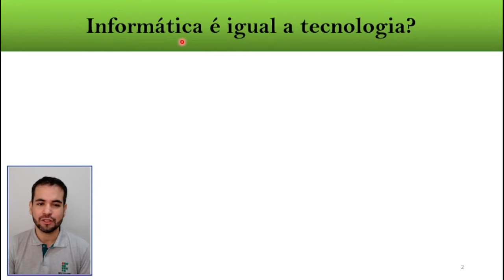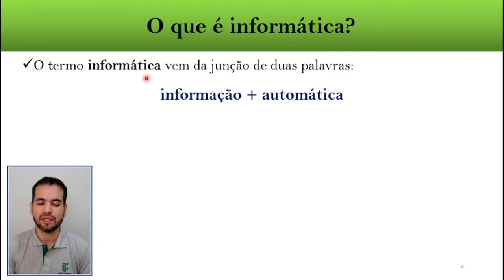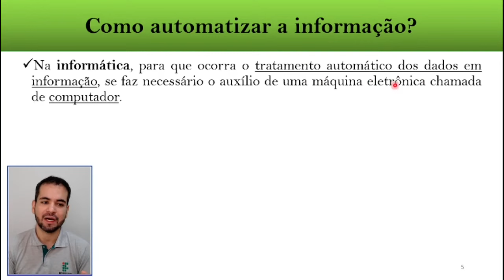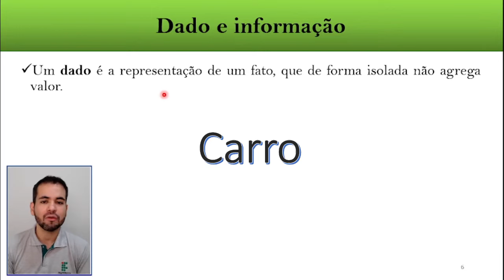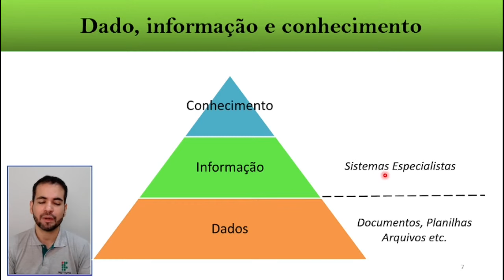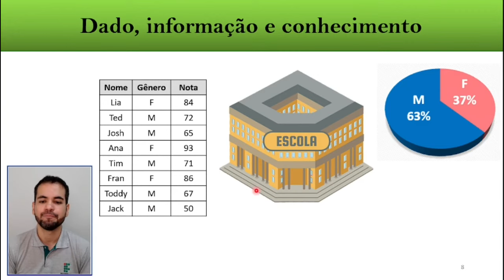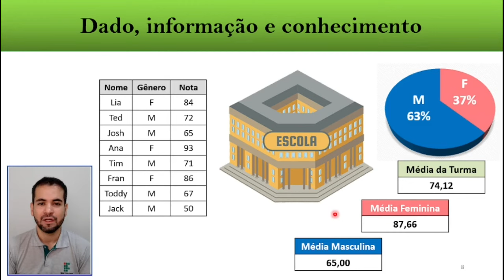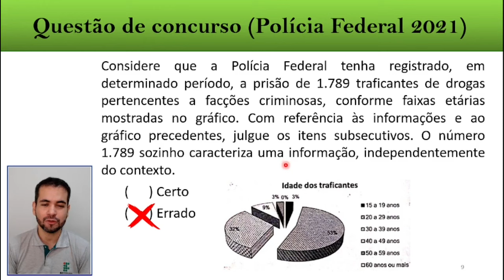Aula 01 - Informática básica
0:00 Introdução
0:20 Informática é igual a tecnologia?
1:13 O que é tecnologia?
1:51 O que é informática?
2:53 Como automatizar a informação?
5:24 Dado, informação e conhecimento
8:50 Questão de concurso (Polícia Federal 2021)